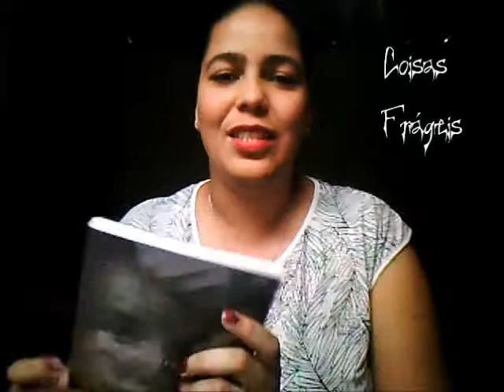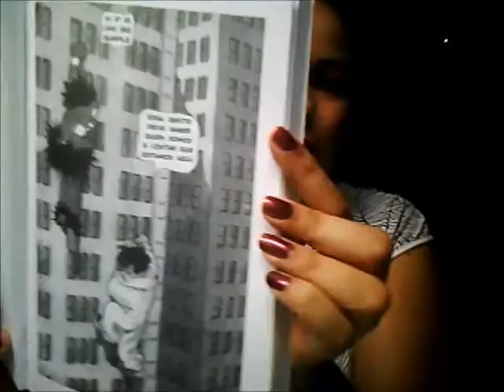Book Review 003: Livro Coisas Frágeis Vol. 1 (Fragille Things), do Neil Gaiman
Livro: Coisas Frágeis Vol. 1
Autor: Neil Gaiman
Editora: Conrad
Nº de páginas: 205
Ano de publicação: 2006

Sinopse: Os nove contos de 'Coisas Frágeis' trazem Gaiman abordando os mais diversos temas, misturando puberdade, punk rock e ficção científica em 'Como Conversar com Garotas nas Festas'; combinando o Sherlock Holmes de sir Arthur Conan Doyle com o terror de H. P. Lovecraft em 'Um Estudo em Esmeralda'; extrapolando o mundo de Matrix em 'Golias', inspirado no roteiro original do primeiro filme; ou mesmo um conto fantástico sobre um clube de epicuristas em 'O Pássaro-do-Sol'.